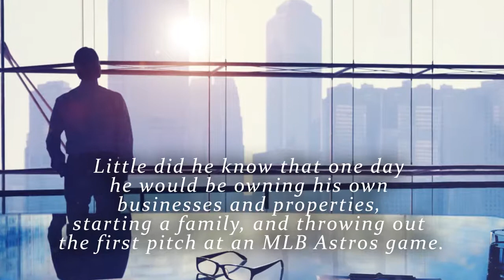Only by God's Grace by Jarred, Jake, and Jansen Cosart